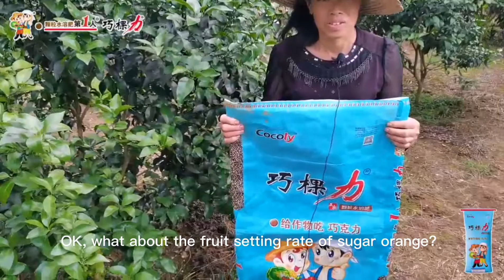Citrus fruit setting rates were very high with cocoly, even during storms.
The farmer has been using Cocoly for four years. The effect of Cocoly on the citrus is very obvious. Compared with the citrus using other fertilizers, the leaves of the citrus using Cocoly fertilizer are greener, with a very high fruiting rate and a low fruiting rate.